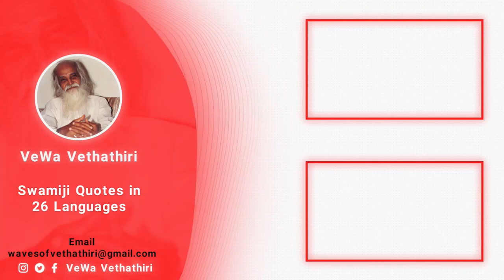MIND*THINK||నిజ సంఘటనలు||True Events||TODAY'S THOUGHTS||2020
June 16.  MIND*THINK||నిజ సంఘటనలు||True Events||TODAY'S THOUGHTS||2020

         మనలో ప్రతి ఒక్కరు ఈ భూమి మీద జన్మించి,ఇతరుల సహకారంతో జీవిస్తారు. శతాబ్దాల తరబడి ఇతరులు సముపార్జించిన అనుభవాన్ని సద్వినియోగం చేసుకుంటారు. మరణించేంత వరకు బాధ,సంతోషాన్ని అనుభవిస్తారు.
            ఇది అందరికీ సర్వసాధారణం. ఈ విషయాన్ని గుర్తుంచుకుని మన శారీరక, మానసిక శక్తులను సద్వినియోగం చేసుకుంటూ సంపూర్ణమైన,ఫలవంతమైన జీవితాన్ని జీవించడానికి ప్రయత్నించుదాము. వ్యక్తి యొక్క జనన మరణాల మధ్య నున్న కొద్దిపాటి మానవజీవితం, జీవన తత్వాన్ని మరియు తన జీవిత కాలంలో వచ్చే కష్టసుఖాల స్వభావాన్ని అర్థంచేసుకోవడానికి ఉపయోగించాలి.చక్కటి ప్రణాళికా బద్ధమైన, శాంతియుతమైన జీవితానికి ఇది చాలా ముఖ్యం.